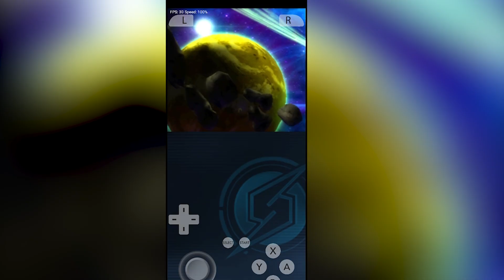LANÇOU! CITRA COM VULKAN NO 4NDR0ID RODA ATÉ EM CELULAR BATATA! DESEMPENHO INACREDITÁVEL!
Foi liberada a primeira versão do citra com vulkan no android, com ganhos de performance que vai fazer até os nokia tijolão rodar o 3DS.

00:00 Novidades para o Android
04:26 Novidades da versão de PC

🎮OS MELHORES CONTROLES (PC/Consoles/Android)
Pro controller (CUSTO BENEFÍCIO O MAIS BARATO DO ALI)
Gulikit kingkong 2
GameSir T4
GameSir T3 e T3S
8bitdo pro 2
8bitdo pro 2 Edição especial
Gamesir X2
PXN 9607x
8BitDo Ultimate Controller (Bluetooth/Wi-fi 2.4g)
8BitDo Ultimate (Wi-fi 2.4)
FLYDIGI Apex 3

📱 CELULARES
Poco F4 GT
Xiaomi Mi 11T Pro

🕹️CONSOLES PORTÁTEIS
Anbernic rg353v/vs
Anbernic RG300X
Anbernic RG 353P
Anbernic RG351mp
Anbernic rg552
Miyoo mini v2

🎙️ ÁUDIO
FONES DE OUVIDO
Acefast T6
1MORE ComfoBuds 2

MICROFONES
microfone USB condensador usb DSU20

💻 MEU HARDWARE
Notebook: Dell G3 3590
Processador: Intel Core i5-9300H
Memória Ram: 16GB (2x8 Dual Channel) DDR4 2666Mhz
Placa de vídeo: NVIDIA GTX 1650 (4GB GDDR5)